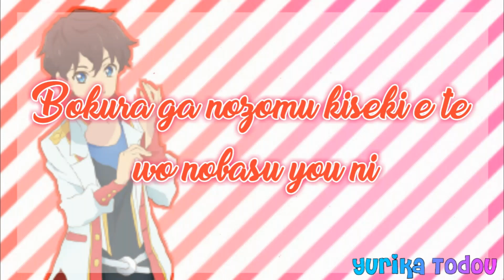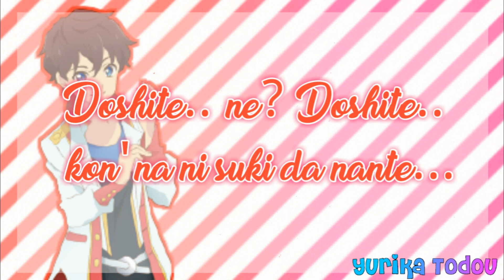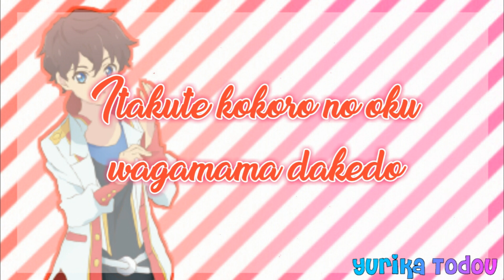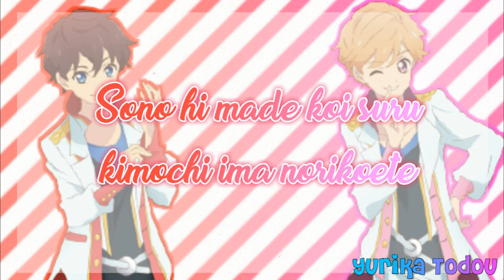Aikatsu Stars! Our Miracle Full + Lyrics Subaru & Asahi Mix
Ok please dont complain about those two voices, its nice imp..
No one voices is always perfect like you imagine.
Anyways may you did an amazing job!! And plus the background!
Credit to love moonrise for mixing and i edit and make the slides!

~Yurika Sama~

PLEASE DO NOT STEAL THE AUDIO WITHOUT PERMISSION!!!

the 600 special won't be a moment, coz lily hasnt done them yet. So pls be patient, or ILL SUCK UR BLOOD XD